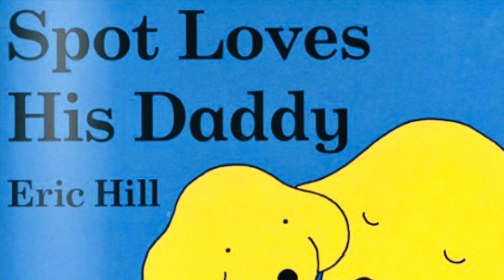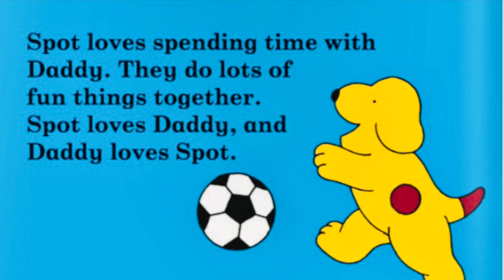Spot Loves His Daddy | Read aloud book | Children's story | Family Story |Bedtime story | kids book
Spot Loves His Daddy by Eric Hill | Read aloud book for baby & toddler | Children's story narrated by Super Storytime.

Spot loves his Daddy by Eric Hill
Celebrate Dad with everyone’s favorite puppy!

Whether playing ball in the park, feeding the ducks, or reading bedtime stories, Spot and his Daddy are great buddies. Perfect for Father’s Day, as well as all year long, this happy and heartwarming book is great for sharing.